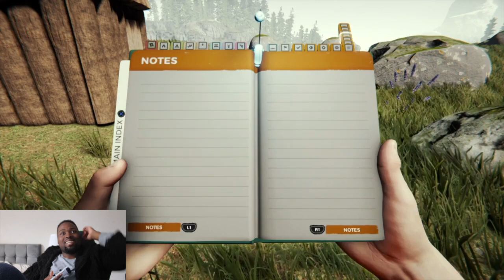Adventures In The Forest #1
If you like poems (Romantic Or Scary) then feel free to get my book on Amazon 'Love And Horror'